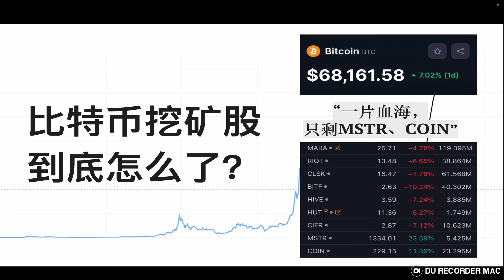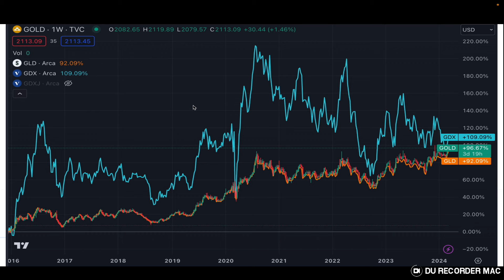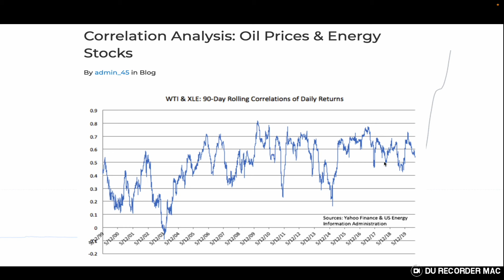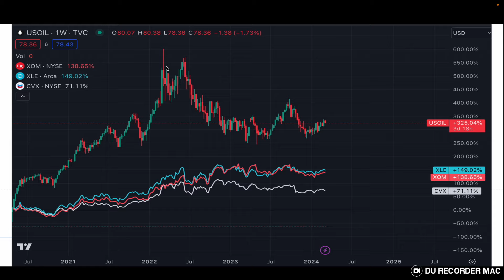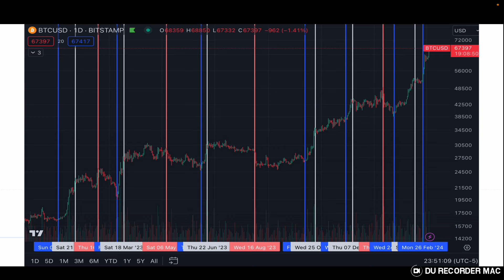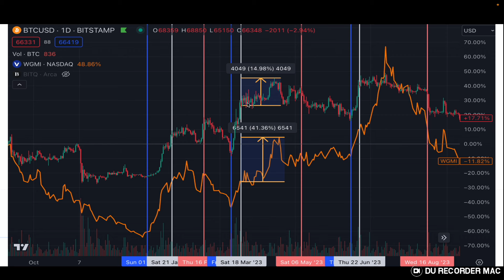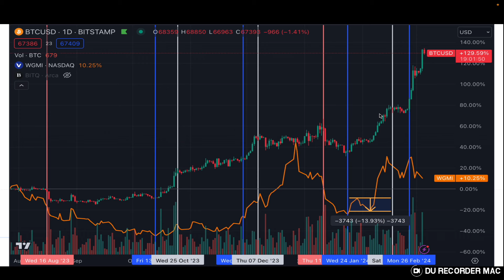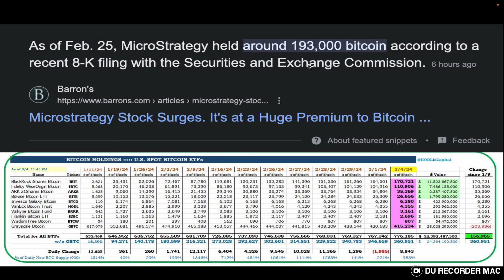EP15: 【紧急加更】难受，但别急，原来矿股和比特币的走势有这个规律！和黄金与石油之间的对比，能发现什么呢？这件事发生，MSTR可能回撤！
“视频都是我个人的投资感悟，不作为任何人的投资建议”

为什么比特币屡创新高，矿股却一片红海？还能投资吗？MSTR会回撤吗？